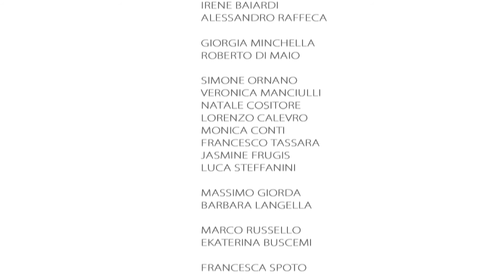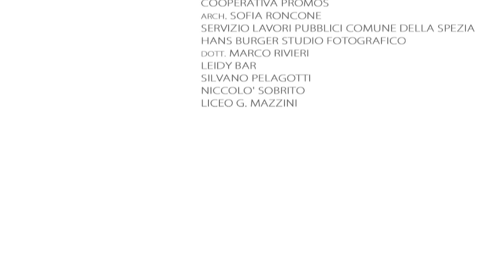Cortometraggio RESPIRA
RESPIRA, Ita 2015

INES CATTABRIGA, ELENA LUSSIANA, FRANCESCO TASSARA

GIUSEPPE PAGANO

regia
FRANCESCO TASSARA